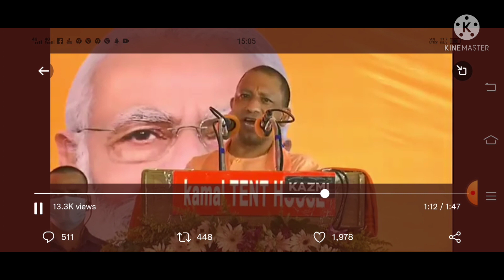उत्तर प्रदेश के युवाओं को योगी आदित्यनाथ जी ने दिया सौगात||जानें क्या है प्रमुख बातें